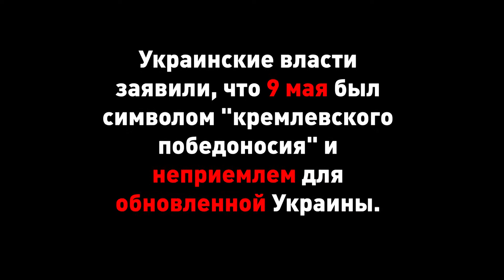Украина вычеркнула 9 мая из своей истории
Киев заявил, что 9 мая было символом «кремлевского победоносия» и неприемлемо для обновлённой Украины. Получается, для них ничего не свято?